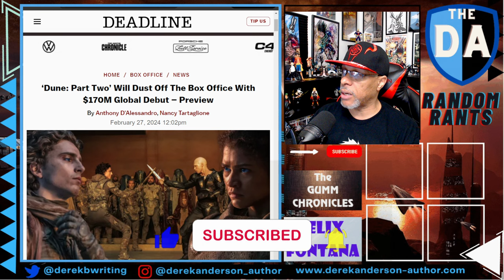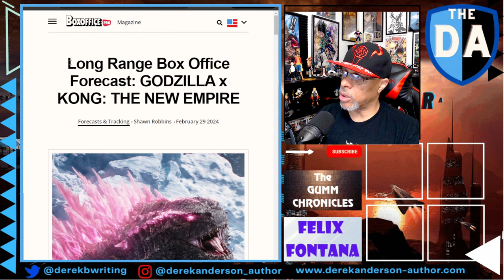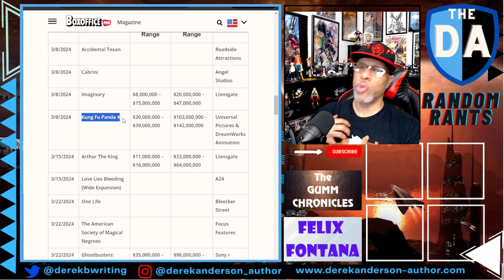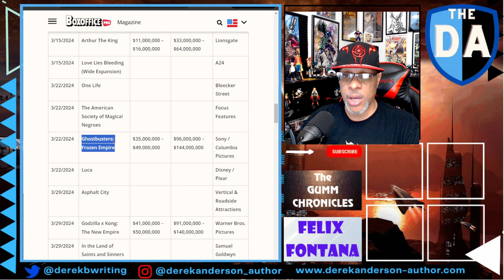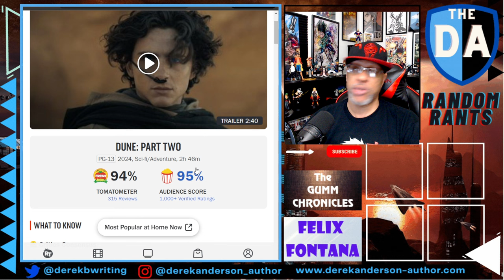JUST WHAT THEATERS NEEDED! Dune Part Two A HUGE BOOST To Lackluster 2024 Box Office!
Dune Part Two is off to an incredible start all the way around, but it's biggest success will lie in its box office results, and so far, so good. The film is on pace to be the biggest movie of 2024 in just its first weekend, all the while, reinvigorating a lackluster 2024 box office.